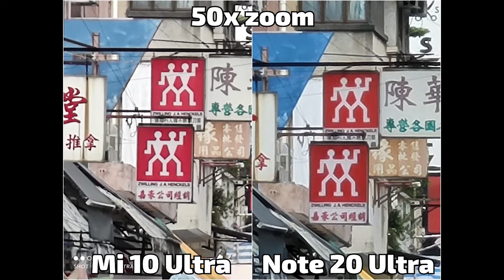Samsung Note 20 Ultra vs Mi 10 Ultra Camera Test - WINNER?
☄️Images Credit
Frankie Herrera